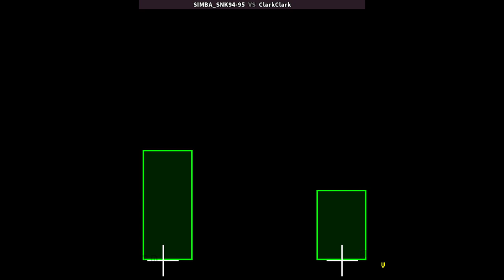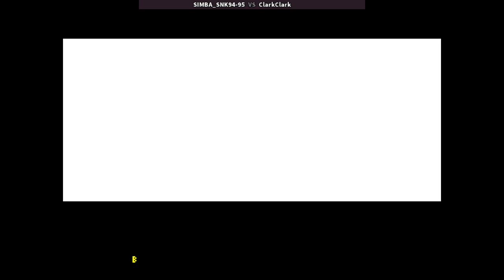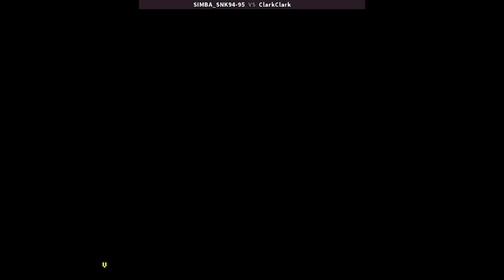KOF 94 - SIMBA_SNK94-95 VS ClarkClark | 🇺🇸🇵🇪 Fightcade2